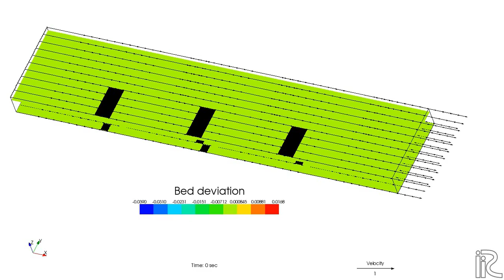Flow around groynes